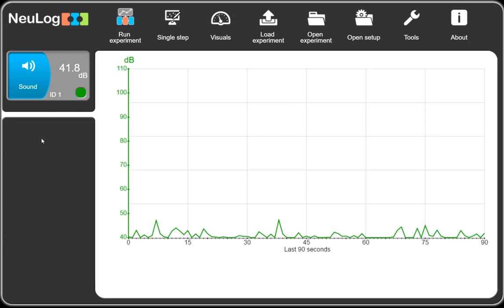NeuLog Experiment Set up